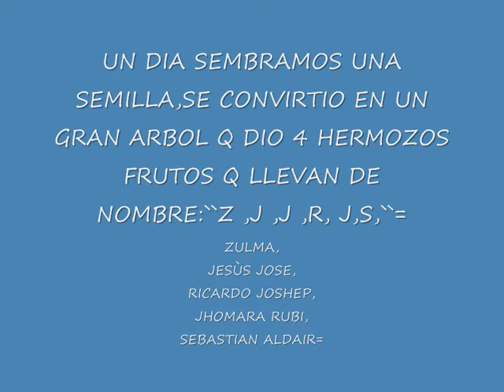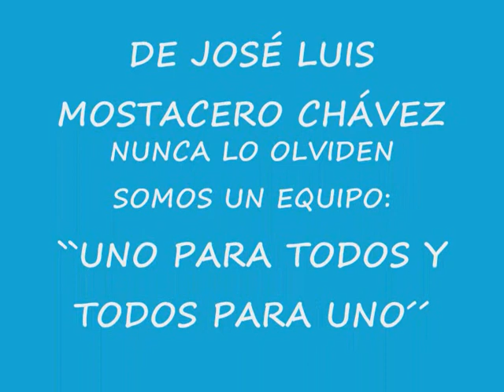ZULJOMASE MR 14- MARZO-09 Nº1